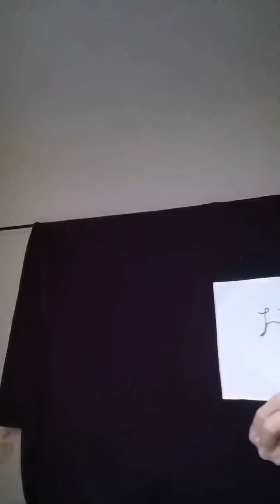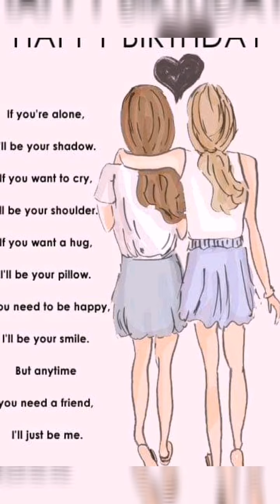BIRTHDAY QUARANTINE MESSAGE TO ROSSANA 😊